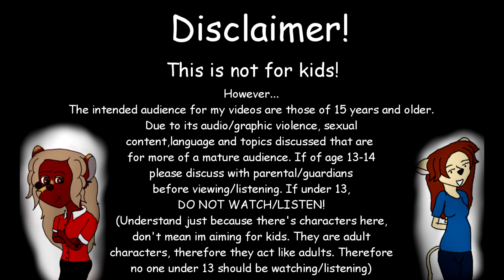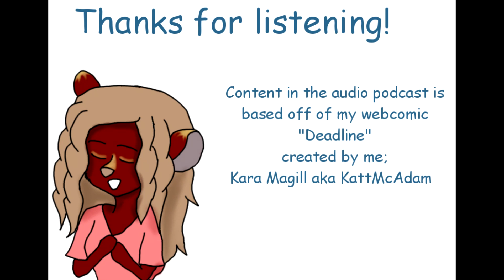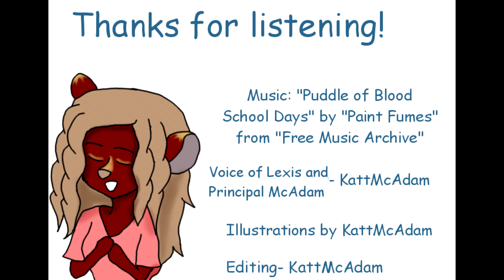Good Morning McAdam High! S7 Ep. 196: Dang You, Shady Hills! *Not For Kids!*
If you don't, its not my fault you don't and you get pissed off by my content because it's not made for kids for all the cursing and the subject matter in my videos. thank you*

Episode 196
Try outs are going on and...why is basketball and football cancelled?...let's take a listen and see what's in store!

DeviantArt: KattMcAdam

also go check em out!

This is a story based audio podcast based off of my webcomic "Deadline" years after the girls have graduated from high school. Here, one of them has returned to do secretary work and do the morning announcements at her oddball high school.